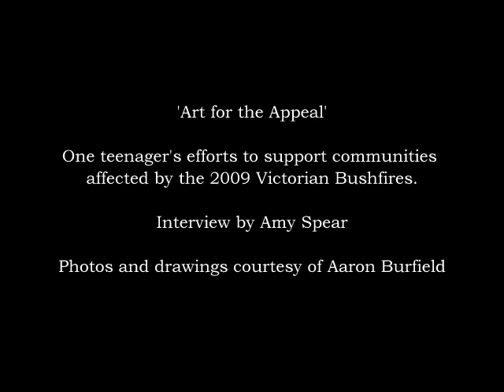Art for the Appeal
One teenager's efforts to support communities affected by the 2009 Victorian Bushfires.